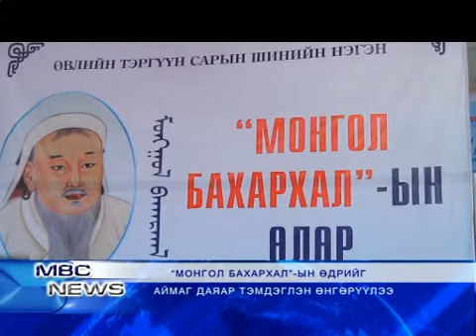MBCNEWS medee 11 04